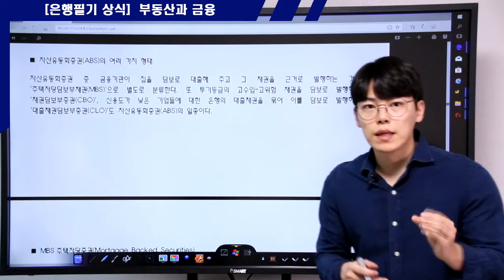기업은행 주관식 기출문제] ABS, MBS